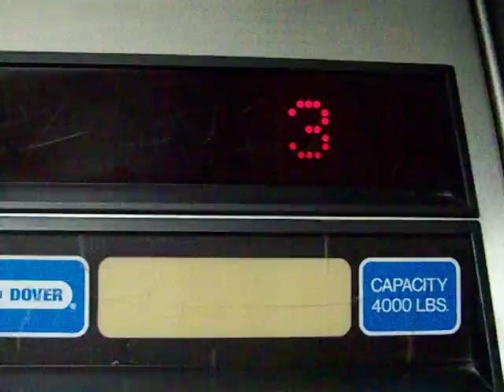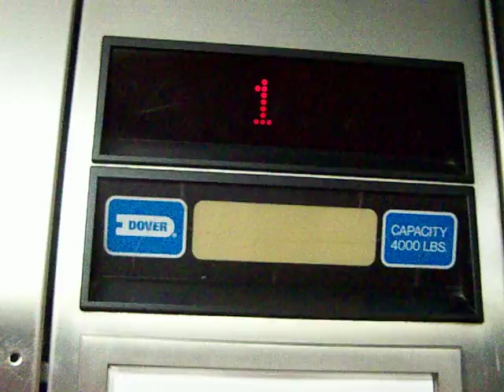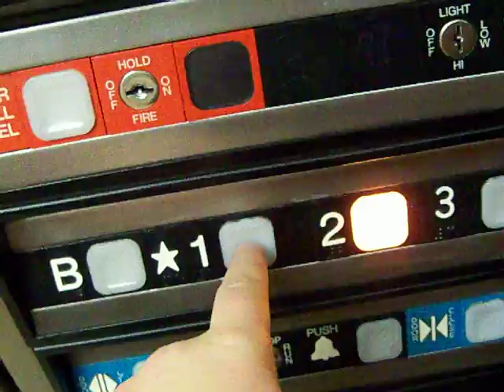Passenger Elevators Texas Tech Clinics El Paso, TX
These are the Passenger Elevators at the Texas Tech Clinics in El Paso, TX. These are Dovers with impulse buttons, also soon to be modernized. I did get busted here, because it was after hours and i didn't know. I was wondering why the building was empty. I was just escorted out. U can hear the busting. I will get both service elevators in the future when i go back when its open.